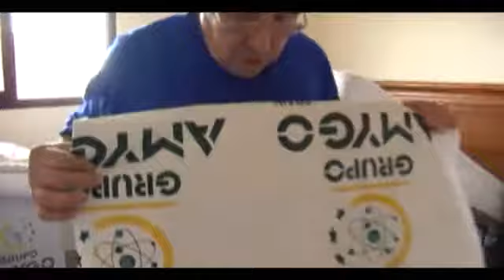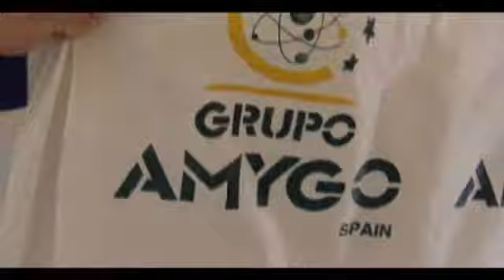MUDANZAS INTERNACIONALES EN ESPAÑA: SERVICIO REGULAR MUDANZAS,HOLANDA,BELGICA. MUDINMAR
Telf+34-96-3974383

Mudinmar ofrece servicios combinados por carretera en toda Europa con una flota de 45 vehículos de todos los tamaños, más de 5000 m2 de almacenes logísticos y una plantilla de más de 50 personas.
Mudanzas Internacionales Martínez ofrece cobertura mundial y unos estándares de calidad unificados, asegurando el mismo el mismo nivel de calidad, en cualquier punto del planeta.